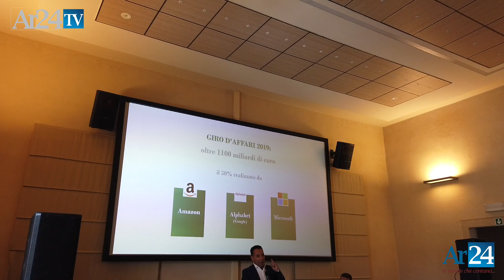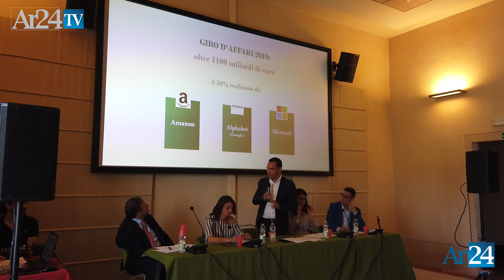Web tax e Digital Divide. Presente una delegazione di Arezzo all'evento fiorentino